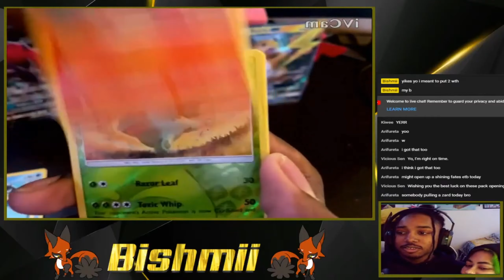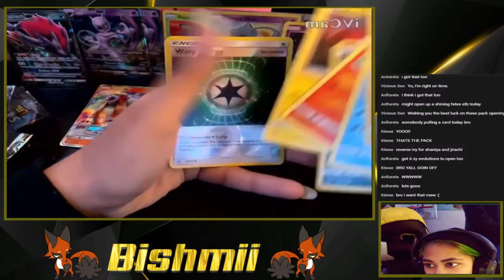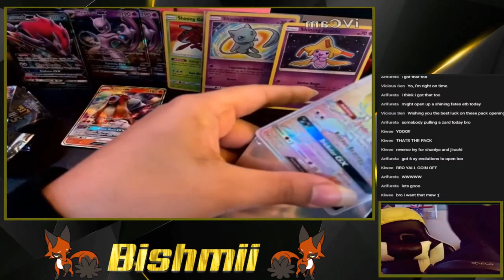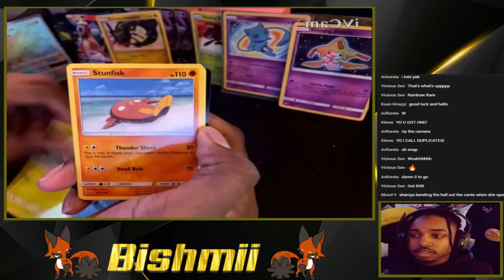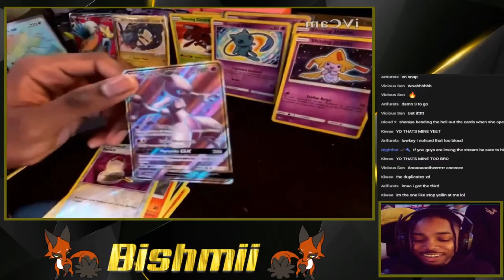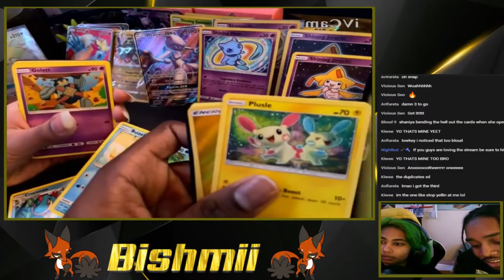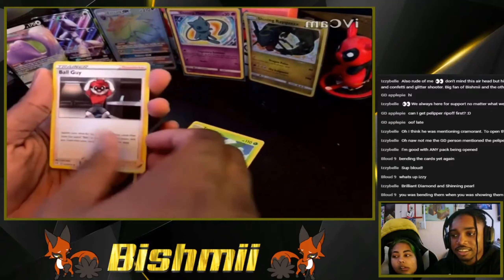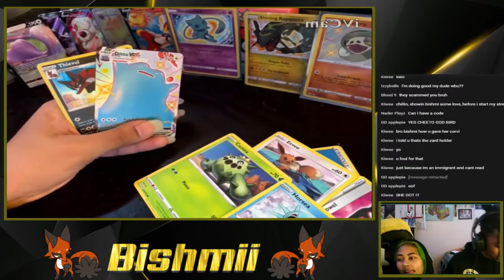Quest To Complete The Set!!! Shining Saturday Recap!!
This last Saturday was a big stream where we pulled a lot of heat. Here's the recap.